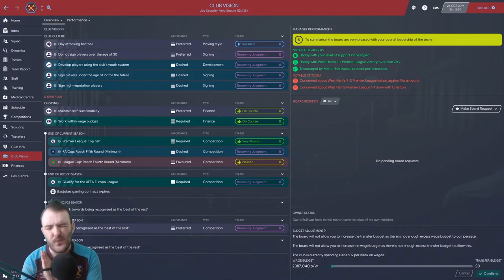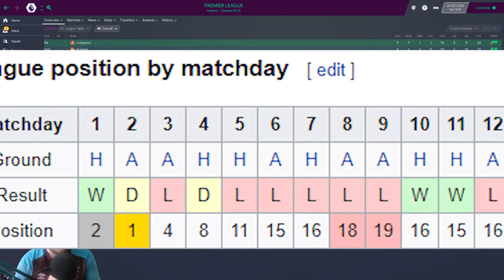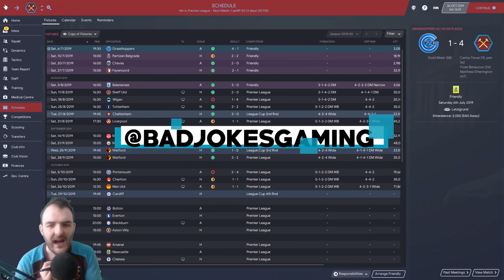Football Manager 2020 | 06/07 DATABASE | Bubbles on The Rise |West ham United | FM20 | EP2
Welcome to EP2 of my Football manager 2020 Series BUBBLES ON THE RISE where I'm managing West Ham United in the 06/07 database created by The mad scientist.
 In EP2 We've got those two little words that keep every hammer up at night UNITED AWAY!! Can we replicate the result from the game in the real 06/07 season where we beat man u 1-0 thanks to a Reo Coker Goal?

Follow the Madscientist on twitter to find out how to download the database

Curty